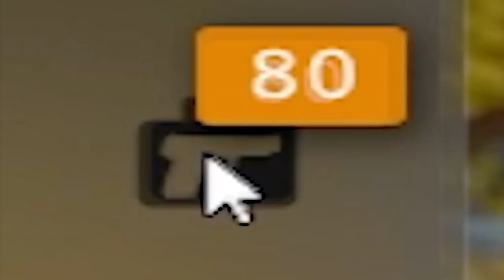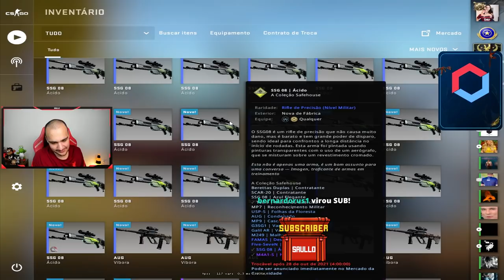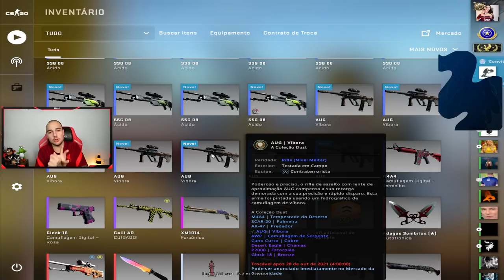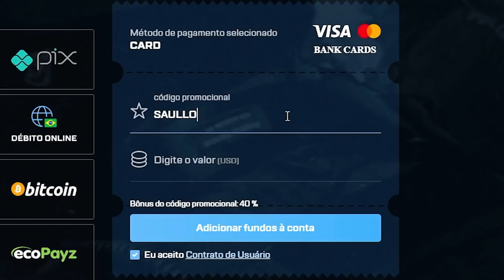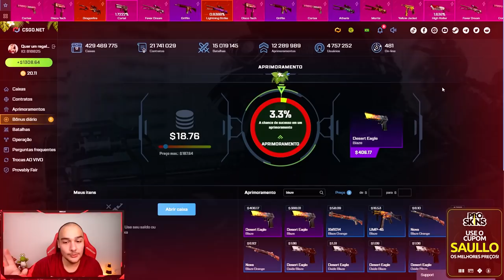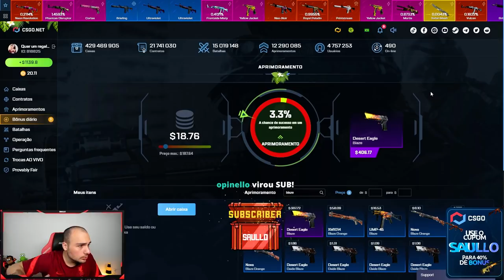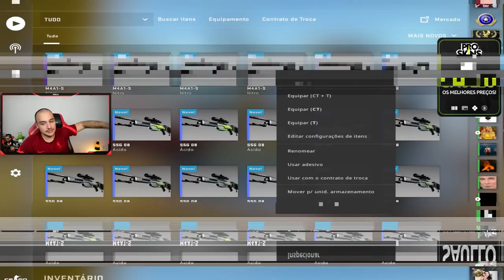fiz 8 Contratos de Trocas para ganhar a DESERT BLAZE no CSGO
Ganhei a DESERT EAGLE BLAZE no CSGO